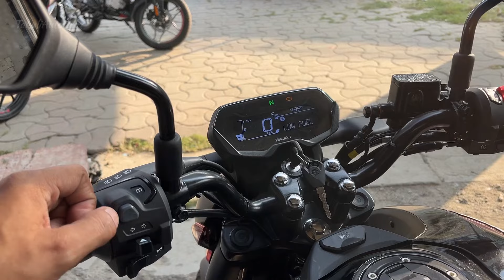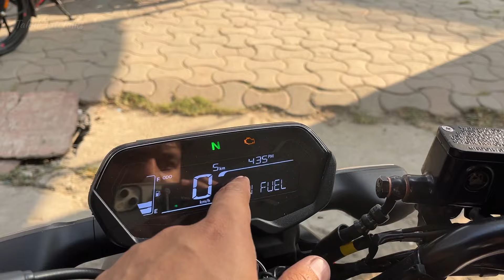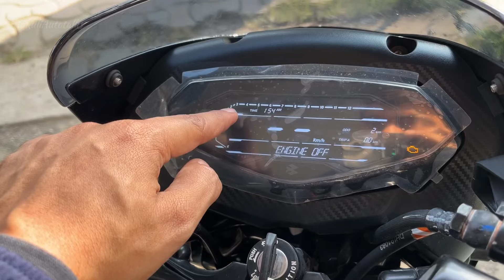Best कौनसी 2024 New Bajaj Pulsar 125 VS Pulsar N 125 Quick Comparison Review